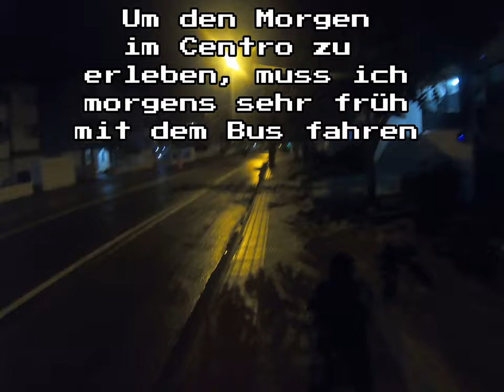Florianopolis erwacht- waren das Schüsse? Brasilien - Weltreisevlog 11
Um das Erwachen im Zentrum von Florianopolis zu erleben, muss ich im Norden der Insel bereits im Dunklen starten. Die Busfahrt im Berufsverkehr dauert lange. Ich konnte erleben, wie die Geschäfte öffneten und es langsam turbulenter wurde. Eine schöne südamerikanische Stadt. Die Bäume im Park sind so beeindruckend. Welche Gewürze werden dort verkauft? Waren das Schüsse?

Mit welcher Technik bin ich unterwegs:

Kamera 2 Gopro
Zusatz Akkus
Zusatz Akkus Gopro